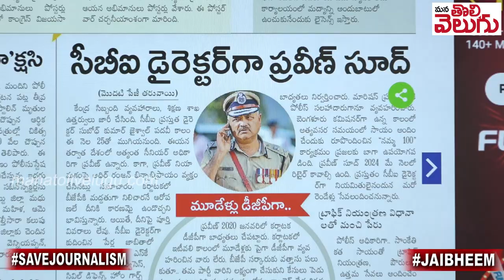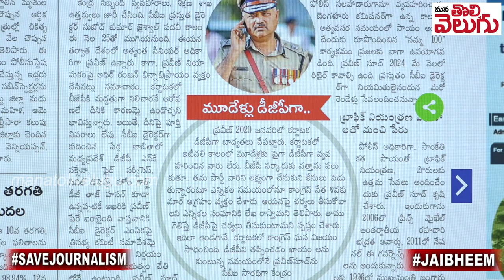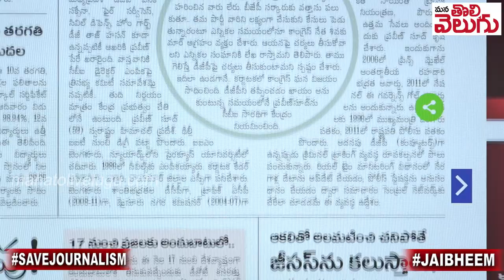సిబిఐ కి కొత్త బాస్ !! || Central Bureau of Investigation New Officer || ManaTolivelugu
సిబిఐ కి కొత్త బాస్ !! || Central Bureau of Investigation New Officer
Ganji Raghu
SBIN0000916
PATNY Secunderabad Branch
Phonepay/Google pay